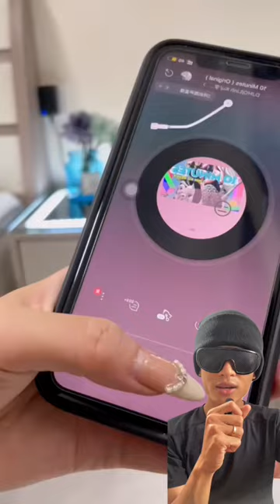Tủ đầu giường thông minh có sạc không dây và loa